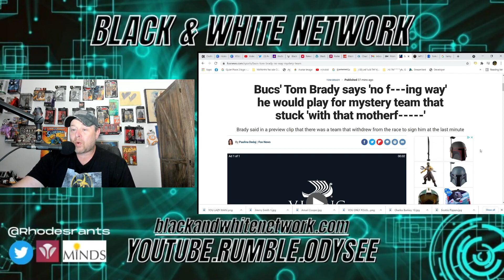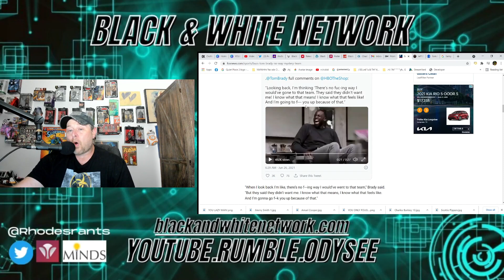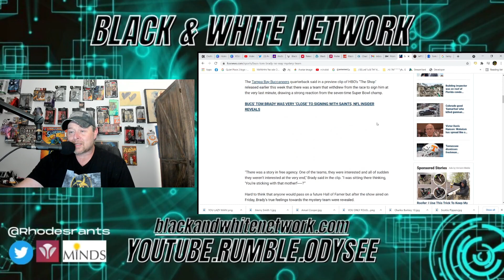TOM BRADY after SAINTS Passed On Him! "I'm Going To F### You Up"! New Orleans Stayed With Drew Brees